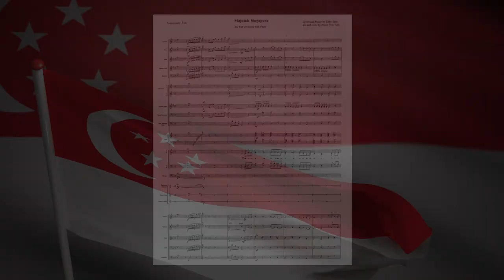1. Art and Building Highlights: Introduction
Take a tour of our artworks and architectural features to learn more about the history of City Hall, and how it is inextricably intertwined with the history of Singapore – charting its development from colony to sovereign state.

This tour is in conjunction with the City Hall: If Walls Could Talk exhibition.